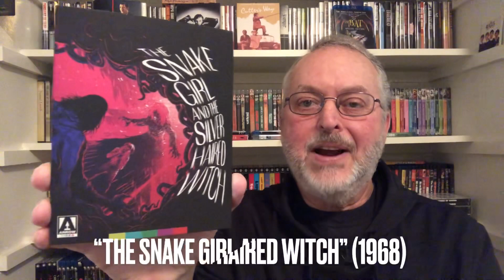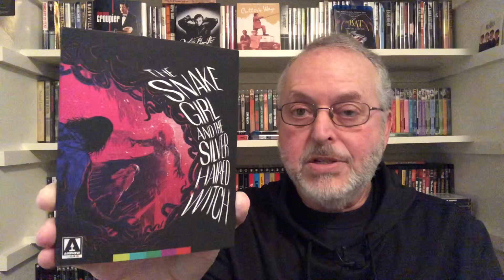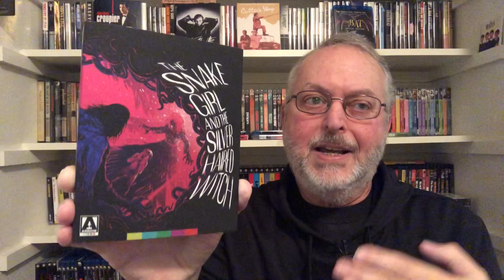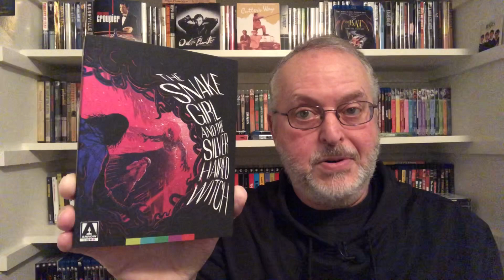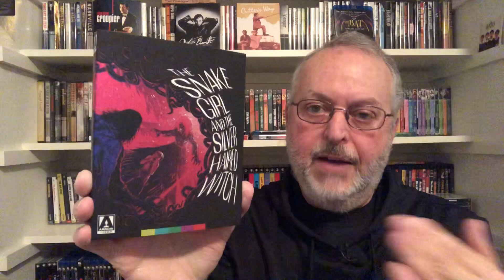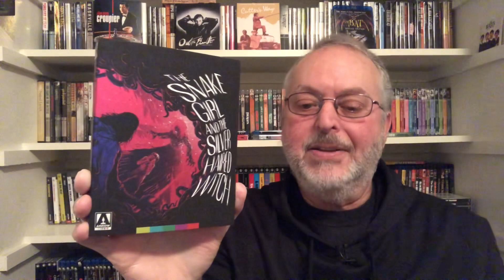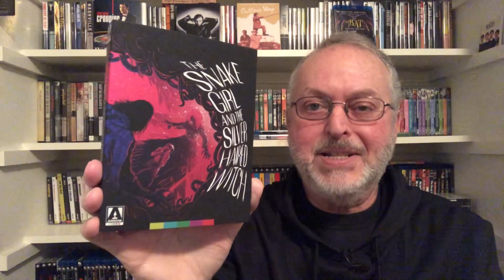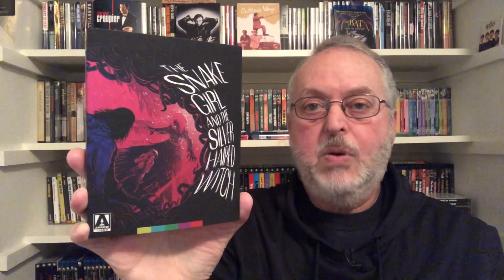“The Snake Girl and the Silver Haired Witch”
In what was originally intended as a kids film, an orphan returns home only to fall prey to an weird sister, a witch, and surreal nightmares in this Japanese gothic horror film.